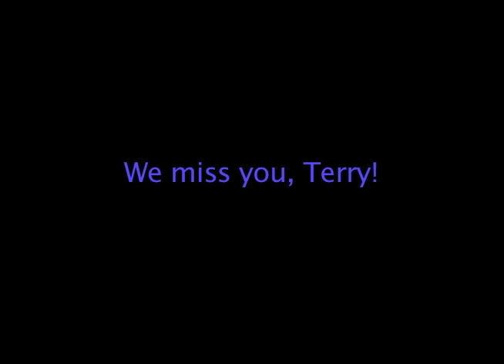St Genevieve Catfish Version Music Video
Phil Freeman's St. Genevieve music video (Catfish Version) featuring Steve 'Catfish' Cagle and Phil Freeman interacting on the Waxahachie Creek bridge in downtown Waxahachie (echoes of WHS days).
ST GENEVIEVE is A Wilde Silas Picturework, from Writer/Producer/Director/Editor Sam Taylor. Music video is for the song St. Genevieve, Singer/songwriter: Phil Freeman ~ CD: ALLEYS OF JERUSALEM CD. Shot in Waxahachie, Texas in and around the grounds of the famous Ellis County Courthouse, featuring the famous gargoyles from the 1890's, the video is dedicated to the the late Terry Roe, a friend of Phil's, Steve 'Catfish' Cagle, (drummer), Jim Capers (guitarist) and Sam Taylor (all Waxahachie Natives.) The (original version) music video for St. Genevieve had its world premier at WAXAJAM VII - an annual Waxahachie, Texas event dedicated to the memories of late Waxahachie musicians: Bill Estes, Ronnie Dawson, Larry Vasseur, Mike O'Daniel, Nick Esparza and Terry Roe!
This version and DVD available for a donation at Waxajam 8, Oct 16, 2010, at the historic Texas Theater - on the Waxahachie Square - noon - midnight!
WAXAJAM is a non-proift Texas corporation and has chosen Waxahachie musician Mark Garth (who has been paralyzed from mid-chest area down since a car wreck July 3, 1965) as WAXAJAM 8 beneficiary to aid in making his home totally wheel-chair accessible.